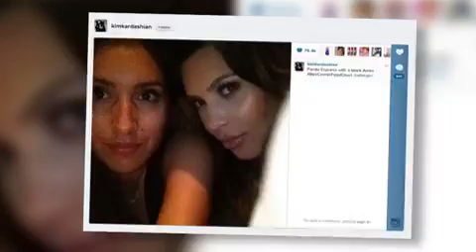Pregnant Kim Kardashian Finally Opts For Comfort in a Big White Dress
Pregnant Kim Kardashian finally ditches the tight dresses and heels and opts for a comfy white dress and sandals for a trip to the shopping mall in Los Angeles.